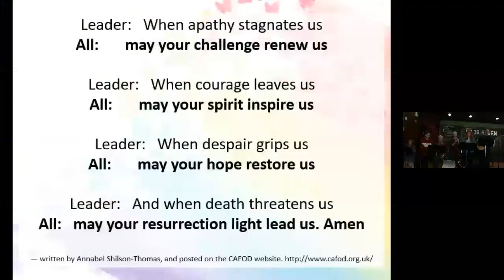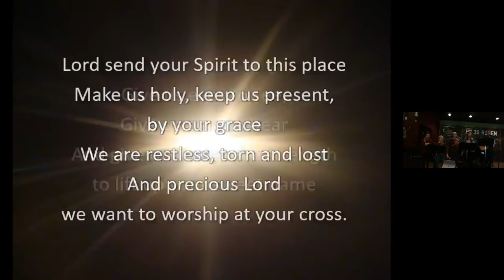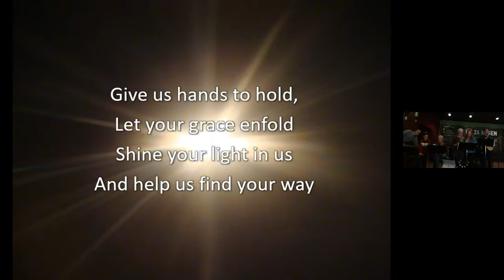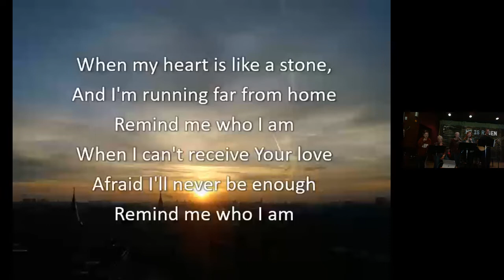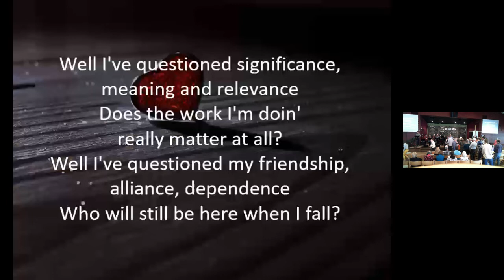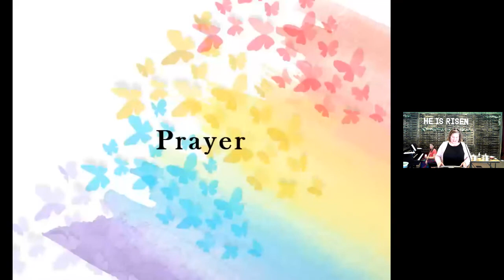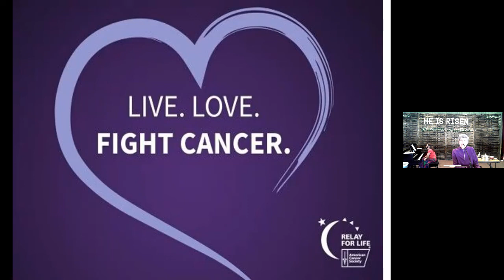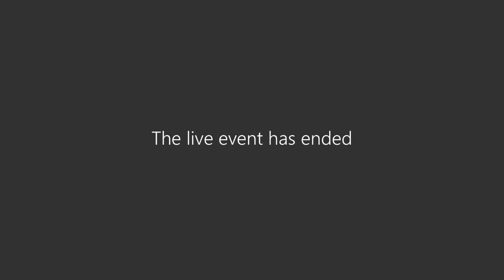May 1, 2022 – Back to Forward - Faith Lutheran Church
When the world turns upside down and we don’t know what to do, where to go and what’s next – what do we do?  As humans we tend to hang onto, go back to, want to go back to what we know.  Find some solid ground and stay there.  Which is exactly what Peter did after the resurrection.  He went back to what he knew – fishing.  But Jesus had other plans for Peter and he does for us too!  Join us this weekend and see how Jesus changes everything in Peter’s life…again!